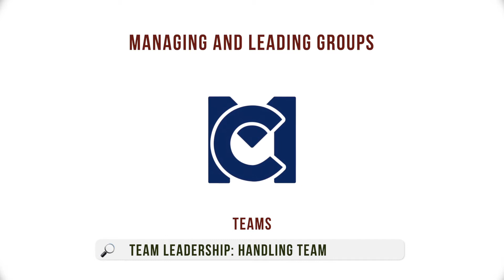Team Leadership: Handling Team Problems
Team working is not always smooth and easy. So, an essential part of team leadership is handling team problems. Here we look at the basics of how to handle 8 common team problems.

 Program 4: Managing & Leading Groups
 Course 3: Teams
 Section 3: Team Leadership

LESSON NOTES
Here are 8 common team problems:

Trust
At root of many others
Rebuild trust of your team by confronting lack of trust and making commitments/taking actions to underpin it. Act ‘as if’ with your team.
Consider team social events.

Poor Communication
Get the team together and discuss it – act as an impartial facilitator and hear from everyone. Enforce respectful behavior and promote good listening. Agree processes and act on it diligently.

Lack of information sharing/transparency
Reinforce processes by agreeing standards and acting as a role model. If necessary, work with the team to redesign the processes and assign a knowledge manager role.

Conflict
Encourage people to resolve low level conflict and act as a mediator and arbitrator to de-escalate anything serious

Competing
Reiterate the shared goal and reinforce it by recognizing and celebrating collegial behaviors.

Silos or different directions
Mix up team members between workstreams. Facilitate frequent meetings for workstream leaders, to help get them working together.

De-motivation
Speak with individuals to diagnose the problem. Then set about addressing it. Hygiene factors and Motivators - check out our video on Frederick Herzberg's two-factor theory

Under-performance
Often an effect of other causes. Set clear performance expectation. Understand people’s concerns about meeting them and provide coaching and support to help people address shortcomings.

RECOMMENDED EXERCISE
1. Take some quiet time to reflect on your team. Are there warning signs of any team problems? If so, which?  (2 MC CPD Points)
2. Thinking about your team, what tips can you write down for yourself for handling team problems that you are seeing?  (2 MC CPD Points)
3. Take action to resolve the most important of your tea's problems and monitor your performance and the outcomes your choices have on your team's performance for two weeks. Reflect on what you learn and what your next priorities are.  (3 MC CPD Points)

DOWNLOADS
Free Resources

RECOMMENDED READING
- The Five Dysfunctions of a Team
- The Wisdom of Teams
- The Belbin Guide to Succeeding at Work
- Dream Teams: Working Together Without Falling Apart
- Pulling Together: 10 Rules for High-Performance Teamwork
- HBR's 10 Must Reads on Teams